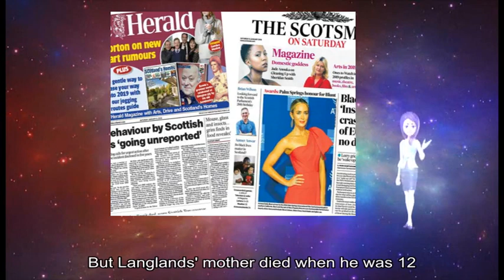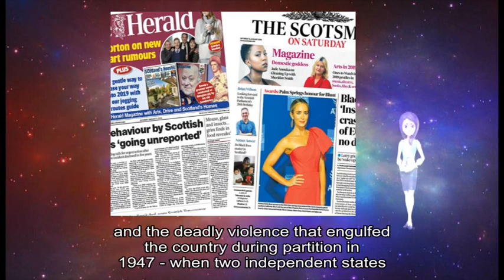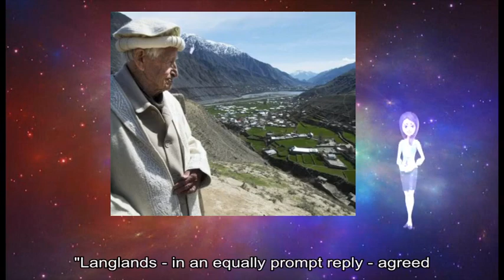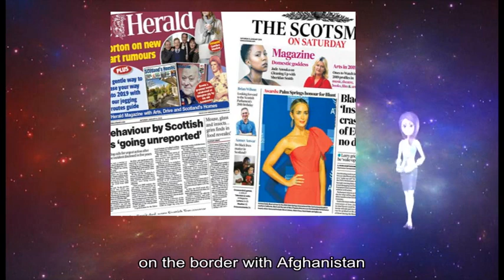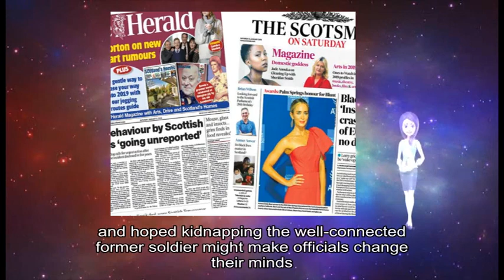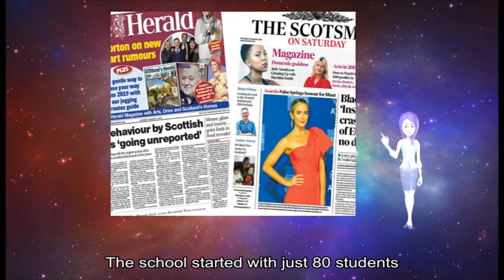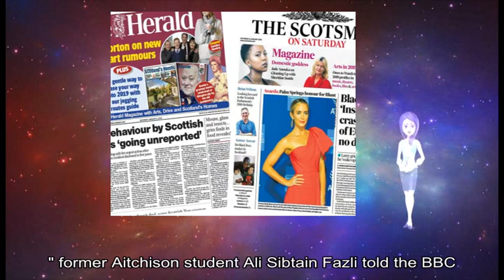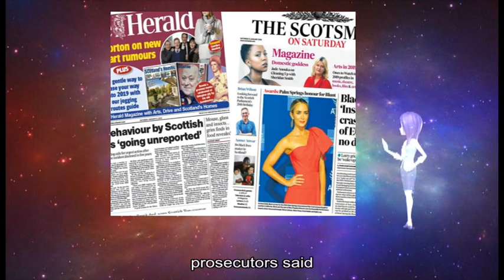01062019 Obituary: Major Geoffrey Langlands, Pakistan's English teacher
about: death sends, entire country, Geoffrey Langlands, ordinary teacher, ordinary life, British orphan, Pakistan's, teacher meeting princesses, prime ministers, healthy respect, shoe porridge oats, morning newspaper, story book, York, Englishman, Raj, bygone age, Pakistan, lawless regions World War, Geoffrey Langlands, twin brother, John, Yorkshire, October, twins father, flu pandemic, Bristol, Langlands, King 's College, Taunton Devon, Croydon, London, Maj Langlands, early 20s, World War, Dieppe Raid, India, British Empire, India, independent states, India, Pakistan, Maj Langlands, Pakistan, new army, early chaotic days, Indian soldiers, Lahore, Stanford, oral history project, Maj Langlands, Pakistan, early 1950s, chance conversation, Businessman Haroon Rashid, Aitchison, Lahore, then-military ruler, Ayub Khan, future plans, Langlands, Ayub, Pakistan, Langlands, Maj Langlands, Aitchison, Eton, Pakistan, Pakistan, 's mountains, long hikes, best-known students, According, Telegraph, US ambassador, prime ministers, Imran Khan Mr Khan, Maj Langlands, northern areas, Maj Langlands, new challenge, mountainous area, Waziristan, Afghanistan, tribal area, Lahore, head teacher, Maj Langlands, BBC, dreadful place, Maj Langlands, tribal areas, Maj Langlands, Maj Langlands, hose things Life, new school, Chitral, Diana, top universities, Chitral, Farhat Tamas, Peshawar, old clothes, different slippers, school uniform, Maj Langlands, happy life, Peshawar, Maj Langlands, girl students, remotest parts, Maj Langlands, English, meagre salary, Aitchison, January, pious man, Geoffrey Langlands, Aitchison, Ali Sibtain Fazli, BBC, Maj Langlands, BBC, own personal motto, Disney, Bambi, Missouri, David Berry Jr, year-long sentence, August, family members, rot prosecutors, Missouri, jail sentence, illegal deer, Robert George, Berry Jr, Walt Disney, Bambi